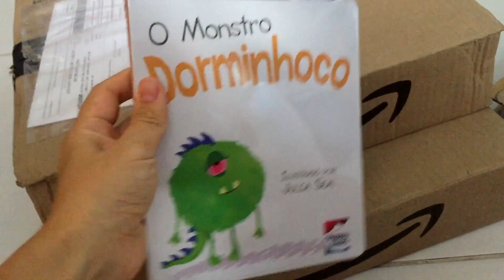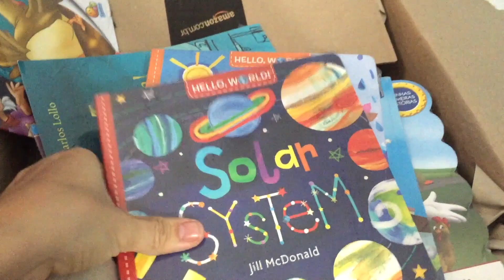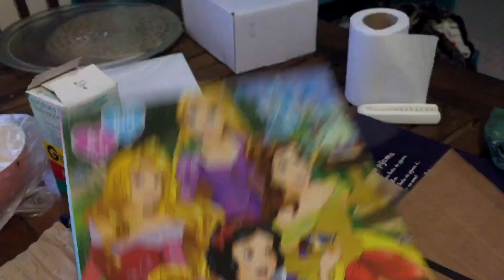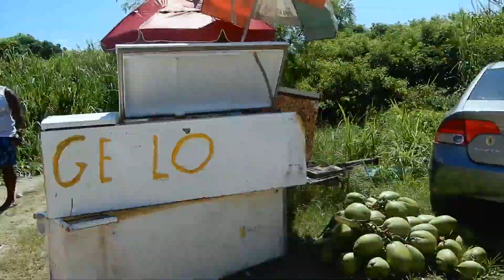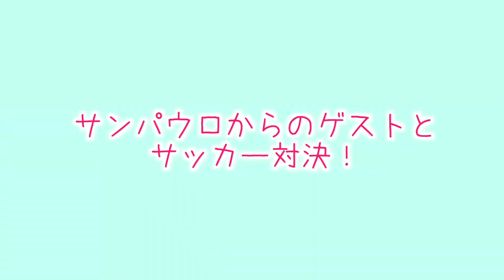家族で過ごすカーニバル、ブラジル生活、子育ての日常風景見せちゃいます！[Vlog#210]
ブラジルにもありますアマゾン.com！配達予定日より遅れるもの、早まるもの、「配達完了」になってても届かないもの、全く当てにならないブラジルの郵便！
子供のために購入した商品の開封動画撮ってみました！
日常の生活から、今年のカーニバルは3月の始めだったので家族で過ごした様子をまとめました。